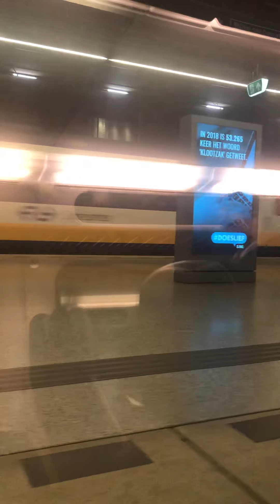De terugreis van Perron Rotterdam Centraal naar Perron Delft